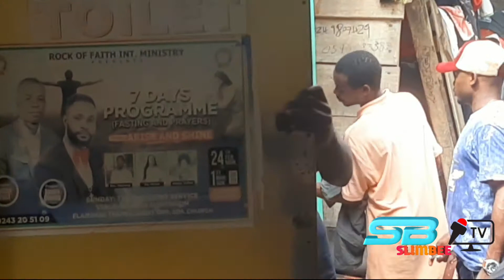SOMETHING IS WRONG WITH THIS BOY, OH VERY SAD. SAY NO TO HARD DRUGS 🙆🙆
Say no to hard drugs